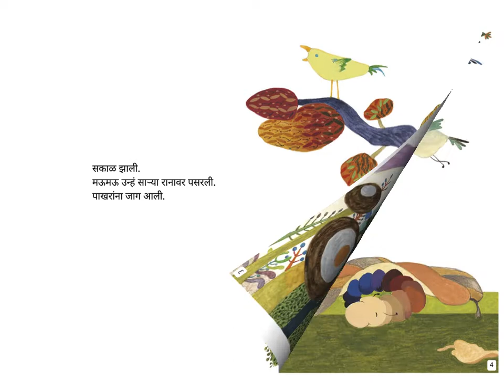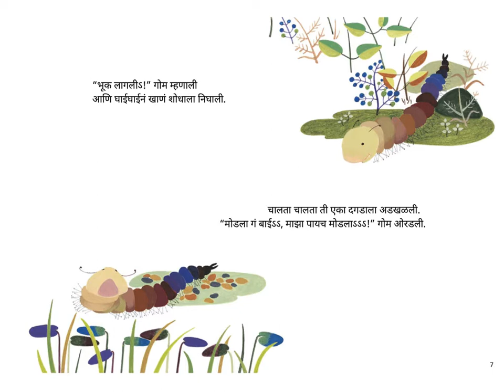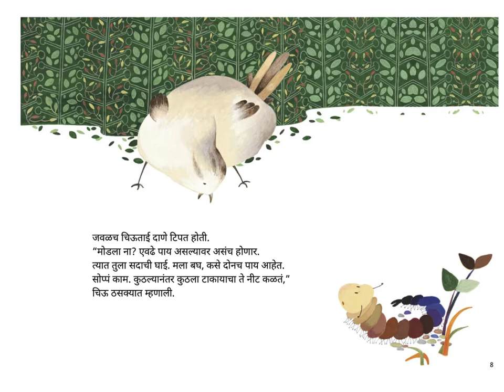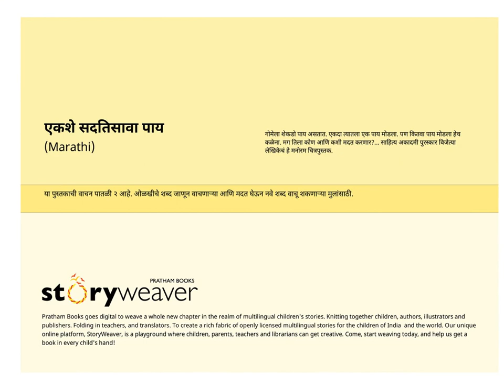Marathi Stories for kids - Ekshe Sadatisava Paay (The Hundred and Thirty-Seventh Leg)-Pratham Books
BooksThatSpeak is very happy to score a century -
releasing its 100th Story.

A millipede hurts herself. She needs help. Now, which is the leg that needs help? A delightful picture book from a winner of Sahitya Akademi’s Bal Sahitya Puraskar.

Brilliantly written and illustrated by Madhuri Purandare. Published by Pratham Books. Narrated by Asawari Doshi.